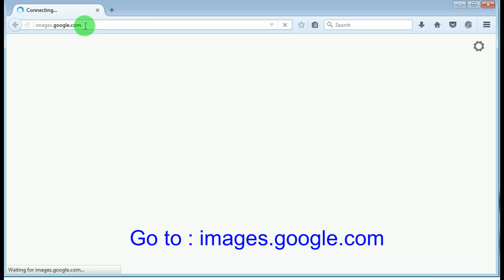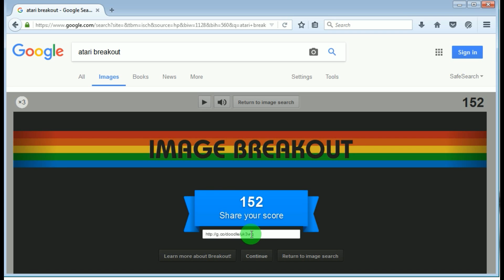Hidden Secret of Google Image Search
One amazing secret thing is hidden in the Google Image Search engine. Watch the video and know about it.